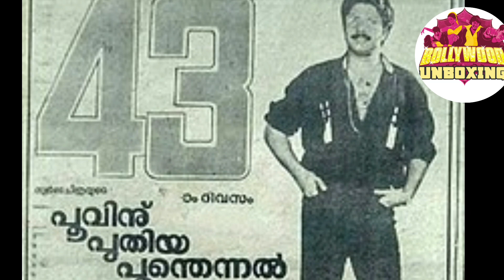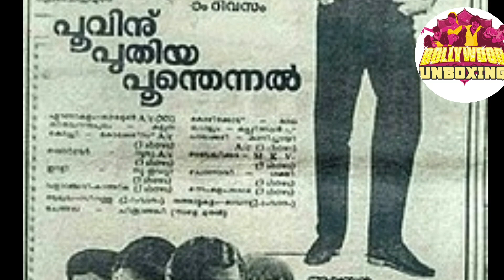जानिए कैसे Govinda ने बनाई इतने South indian super stars के द्वारा की गई ये Blockbuster film.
Here we are explaining about 1988 Hit  movie Hatya soe unkown facts and also explaining about  these movie which was made in south India film industries on Hollywood movie wittness.

8.अमिताभ के साथ सूपर हिट फिल्म देने के बाद भी डायरेक्टर ने क्यू नही बनाई कोई हिन्दी फिल्म।

26. ऐसे अमिताभ की फिल्मो की रिमेक मे काम करके साउथ के सूपर स्टार बने रजनीकांत।